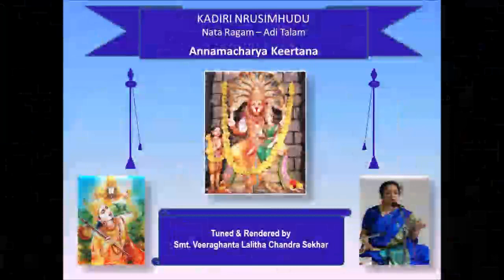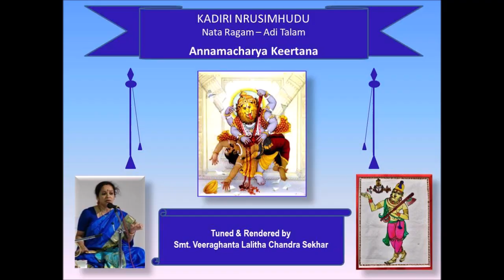Kadiri Nrusimhudu-Nata-Adi- Annamacharya Keertana -Tuned & Rendered by Smt. V.Lalitha Chandra Sekhar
Presents  – ANNAMACHARYA KEERTHANA
Kadiri Nrusimhudu -  in Nata Ragam set to Adi Talam

Tuned & Rendered by Smt. Veeraghanta Lalitha Chandra Sekhar